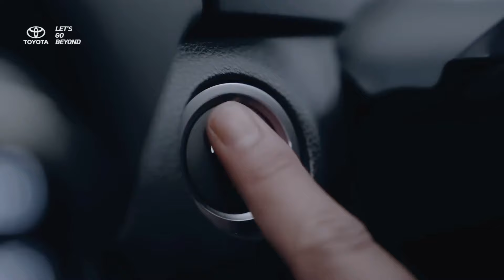New Toyota RAV4 GR Sport PHEV Vs. Mitsubishi Outlander PHEV Comparison 2024 model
Choosing between the #2024-Toyota-RAV4-GR-Sport-PHEV and #2024-Mitsubishi-Outlander-PHEV can be a tough decision. Both are plug-in hybrid SUVs that offer a blend of electric and gasoline power, making them fuel-efficient choices. However, they have distinct strengths and weaknesses that may appeal to different drivers.
Here's a side-by-side comparison to help you decide which one is right for you:
Feature ; #2024-Toyota-RAV4-GR-Sport-PHEV.
Starting MSRP; $48,650.
Electric range (miles); 42.
Combined horsepower;   302.
Cargo space (seats up/folded); 34.3 cu ft / 60.8 cu ft.
Warranty; 3 years / 36,000 miles.
Feature; #2024-Mitsubishi-Outlander-PHEV.
Starting MSRP; $39,845.
Electric range (miles); 38.
Combined horsepower; 227.
Cargo space (seats up/folded); 31.1 cu ft / 87.4 cu ft.
Seating capacity; 7 (optional).
Warranty; 5 years / 60,000 miles.
Here's a quick summary of the key differences:
Price: The RAV4-GR Sport-PHEV is more expensive than the Outlander-PHEV.
Performance: The RAV4-GR-Sport-PHEV has a longer electric range and more horsepower.
Cargo space: The Outlander-PHEV has more cargo space, especially with the seats folded down.
Seating: The Outlander-PHEV is available with an optional third row of seats.
Warranty: The Outlander-PHEV has a longer warranty.
Overall, the RAV4-GR-Sport-PHEV is a better choice if you prioritize performance, electric range, and a sportier driving experience. However, the Outlander-PHEV is a more affordable option that offers more cargo space and the option of a third row of seats.
Here are some additional factors to consider:
Availability: The RAV4-GR-Sport-PHEV is a new model and may be in short supply.
Dealer network: Toyota has a larger dealer network than Mitsubishi, which may make it easier to find service and repairs for the RAV4-GR-Sport-PHEV.
Features: Consider which features are important to you, such as a sunroof, heated seats, and a driver-assistance package.
Ultimately, the best choice for you will depend on your individual needs and preferences. Be sure to test drive both SUVs before making a decision.